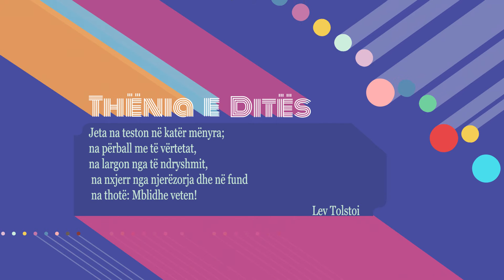Thënia e Ditës 24/06/2022 - Wake Me Up